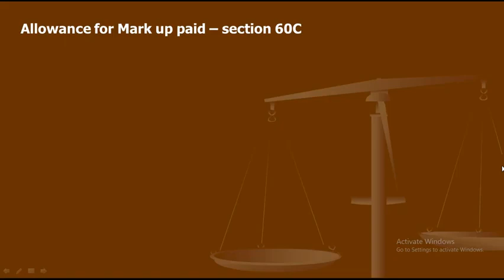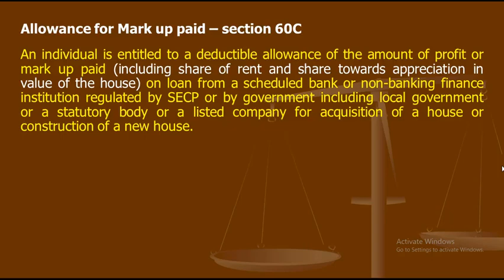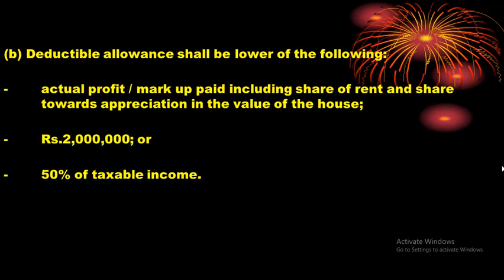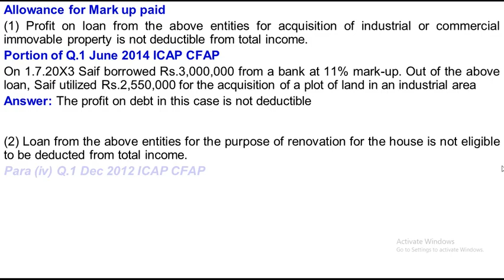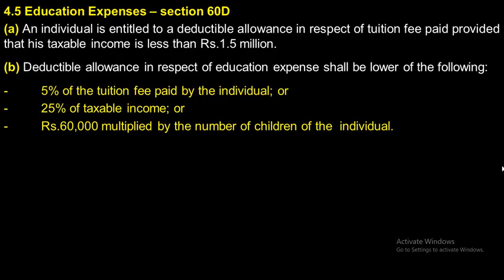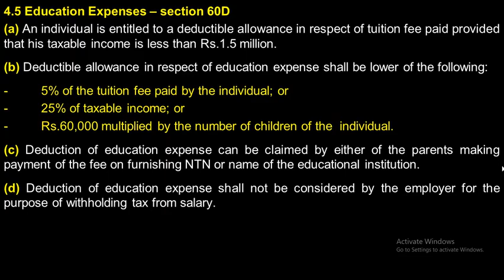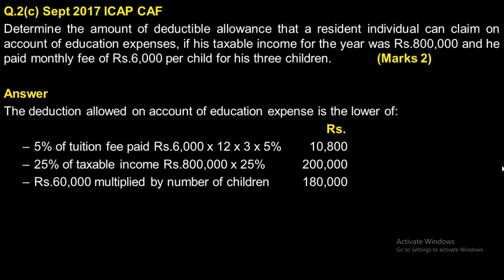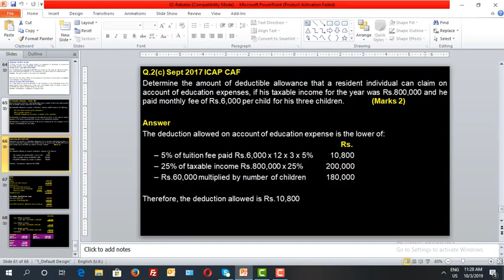chapter 02 11 || Deduction of profit on debt and education expenses || Tax year 2021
Accountancy Knowledge is a Website That aims to Serve Education in the World. This Website is all about accountancy and taxation Knowledge.

Accountancy Knowledge channel is a Free website That has the aim of Spreading Education All Over the World.it is the Right of every human being to get an education but most of the children do not have such resources to obtain their education therefore through this channel we will deliver you education at your homes that's why this is our vision to educate everyone in this world.

NOTE!
All the Material in this Channel is Liscensed, authorization, and with the consent of the original Owner of this material which is not subject to any Copyright Claim...

Our aims to serve Education all over the world..so come and join in our mission to serve and obey your obligation To make the world Educate ...🙂

you can find here lectures on
advance Taxation, Sales Taxes, Income taxes, Income tax rates and rebates, Donations taxes, etc